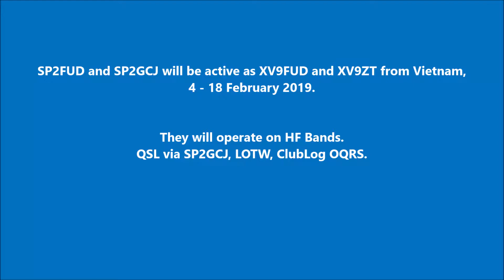XV9FUD XV9ZT Vietnam. From dxnews.com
SP2FUD and SP2GCJ will be active as XV9FUD and XV9ZT from Vietnam, 4 - 18 February 2019.